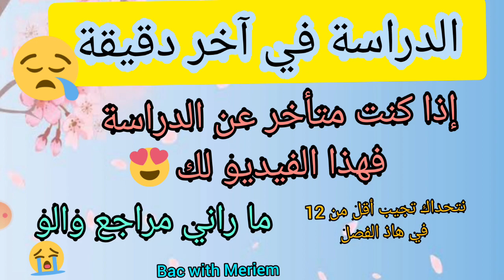الدراسة في آخر لحظة | مذا أفعل إذا تأخرت عن المراجعة 😱 حيلة رائعة للمراجعة في آخر دقيقة 😉